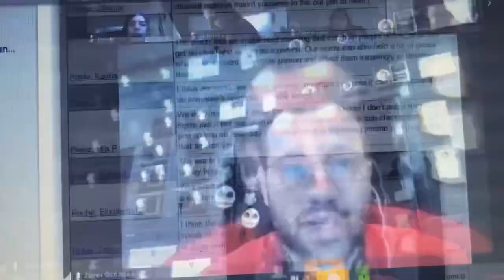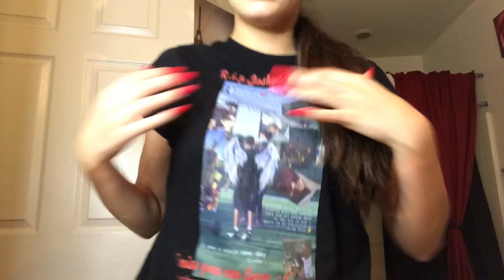A weekend in my life...